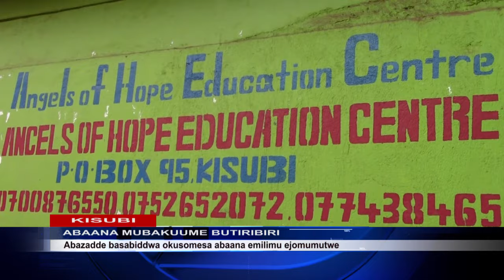ABAANA MUBAKUUME BUTIRIBIRI